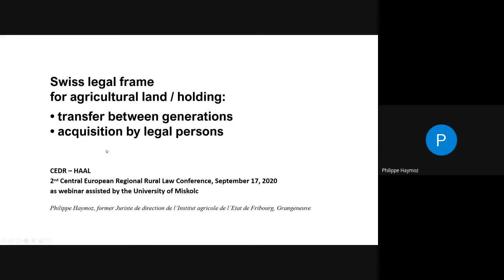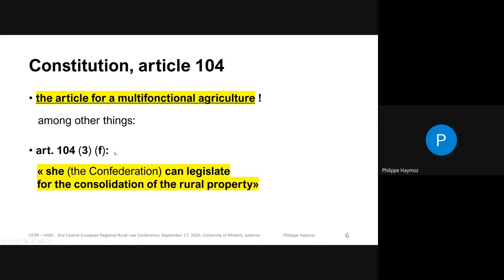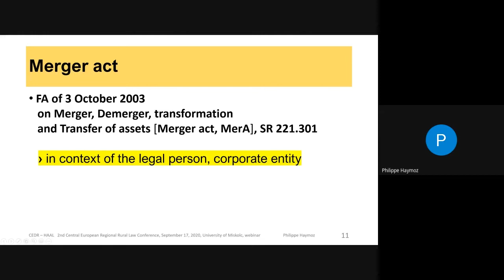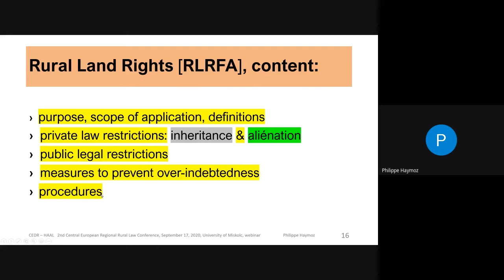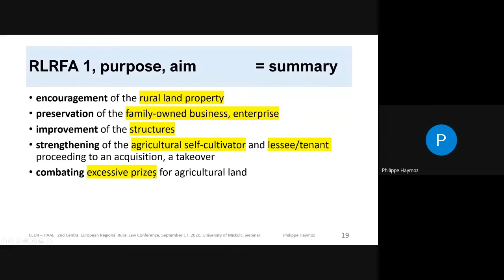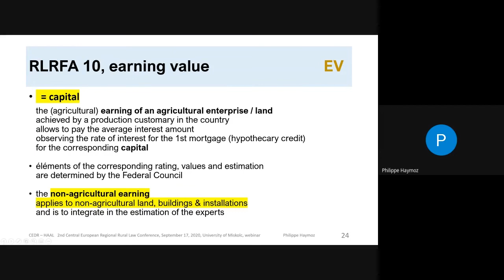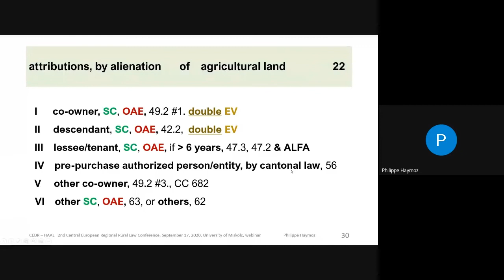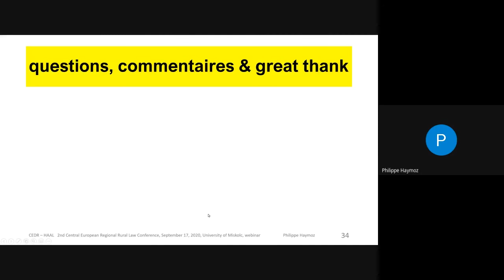Philippe Haymoz, Swiss Vice-President, CEDR – Switzerland